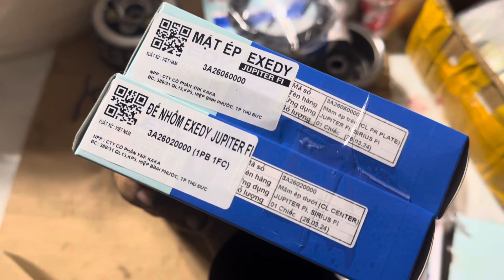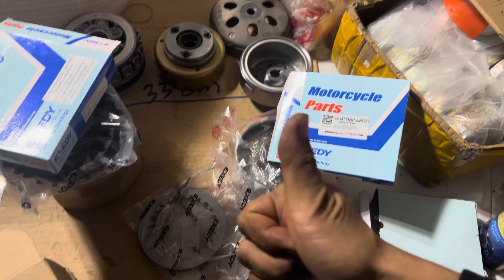Bộ nồi si fi